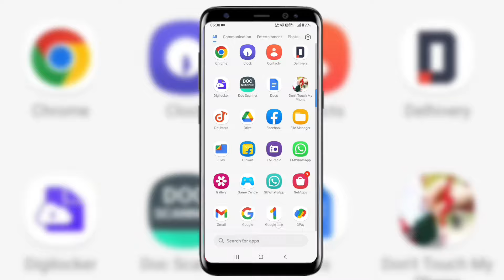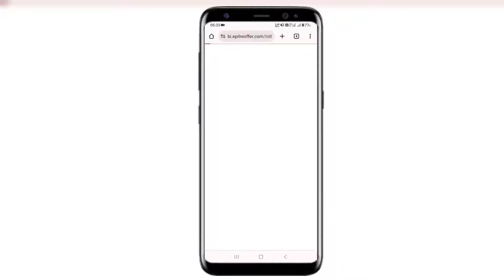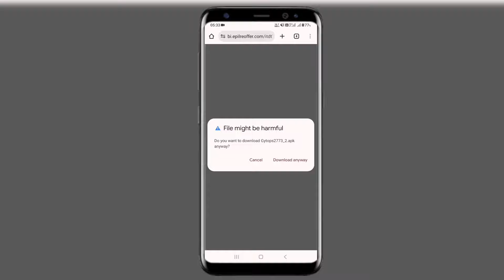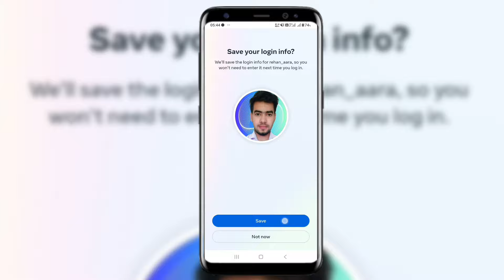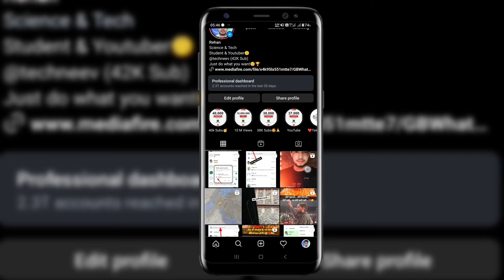How to download instagram pro | Instapro latest version download link | Instapro update kaise kare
Instagram Pro Download karne ke liye humare telegram channel par jaiye

instagram pro
How to download instagram pro
How to download instagram pro app
How to download instapro
Instapro latest version
Instapro update kaise kare
instapro download kaise kare
Instagram pro download kaise kare
how to download instagram pro apk
instapro apk download link
Instagram pro
insta pro settings
insta pro a to z settings
instapro latest version download link
instagram pro all settings
insta pro 2 update kaise kare
how to update instagram pro
instagram pro update kaise kare
insta pro features
insta pro v11.20
instapro v11.10
Insta pro
instapro new update
download instagram mod terbaru 2024